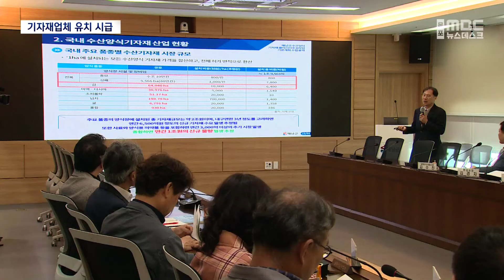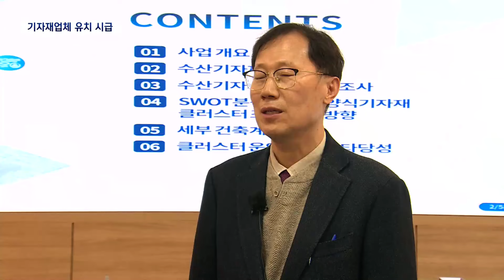K-수산, 기자재업체 육성 시급 (2024.05.19/뉴스데스크/목포MBC)